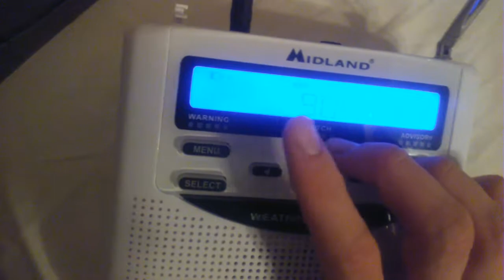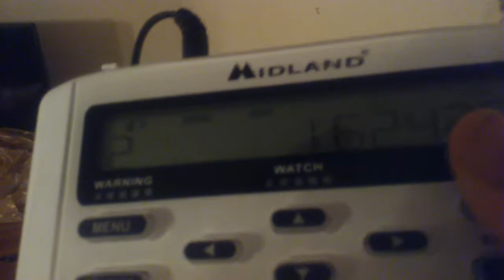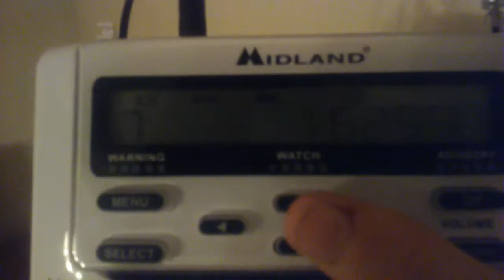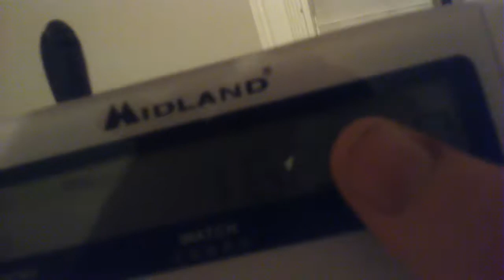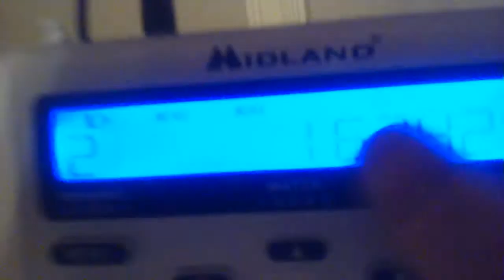WX Band DX 6.10.17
Here are the results:
1: WXJ75 (IIII)
2: WXL22 (III) KXI79 (II)
3: WXK24 (III)
4: WXJ71 (IIII)
5: WXJ92 (IIII)
6: KZZ65 (IIII)
7: WXJ76 (III)